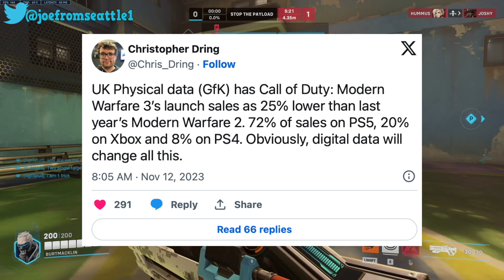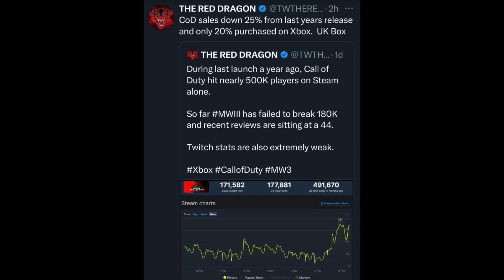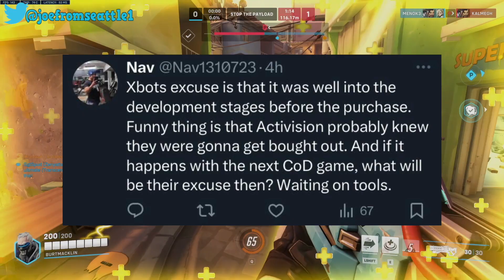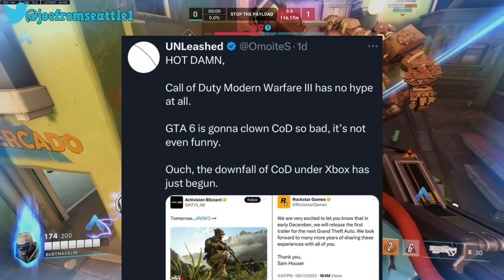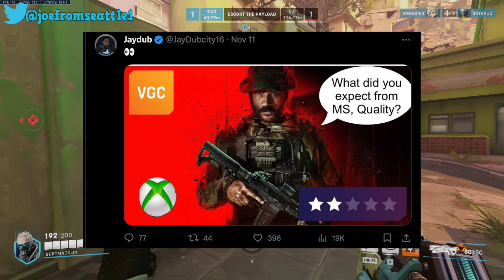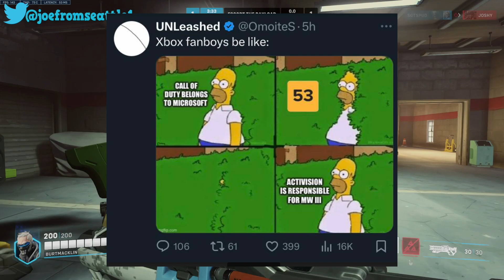Modern Warfare 3 Sucks and PlayStation Fanboys are STILL Blaming Microsoft Instead of Activision